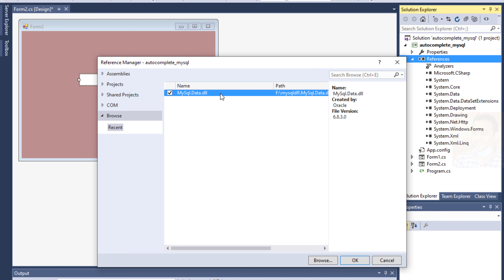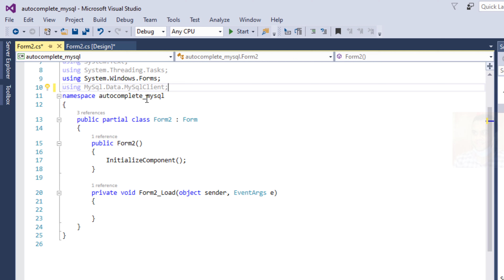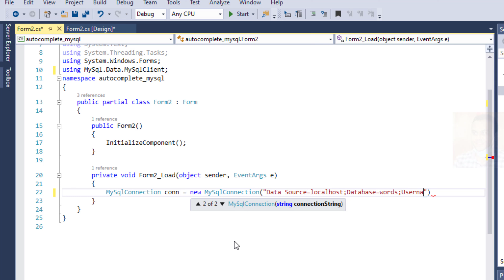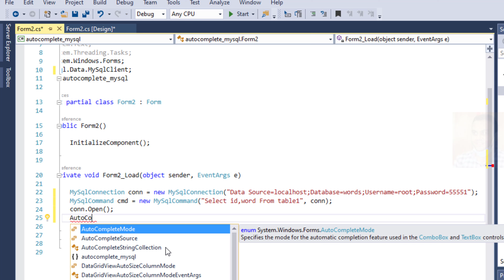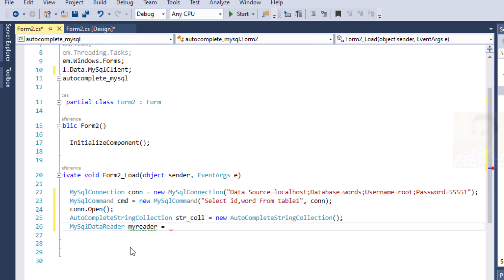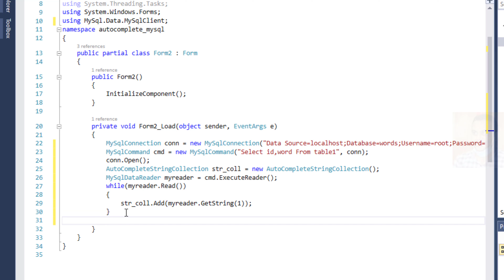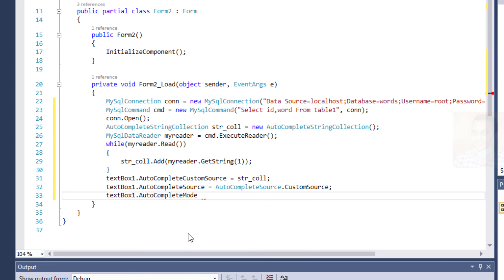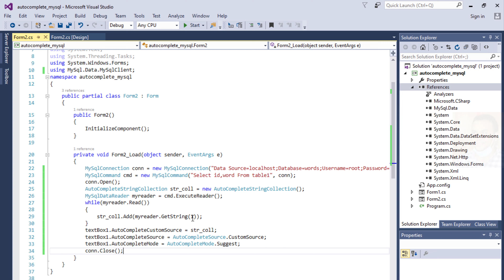C# Autocomplete textbox from mysql database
How to fill TextBox from database in C#?
How to autocomplete TextBox in asp net c#?
How to create autocomplete TextBox in asp net c# MVC?
How to create autocomplete TextBox in PHP MySQL?